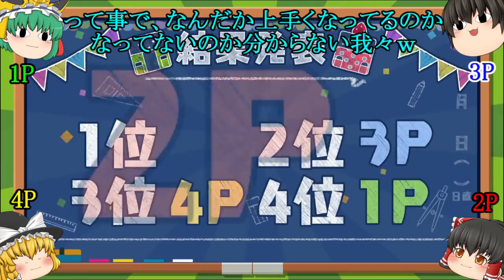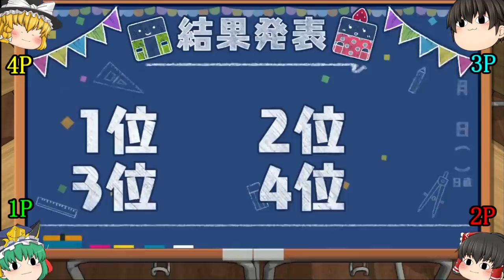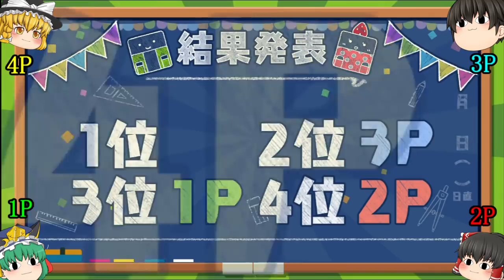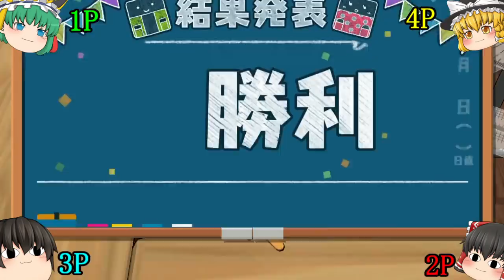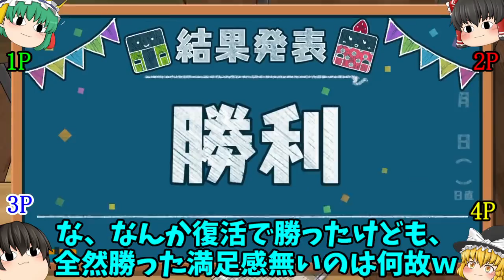【過去のカオス戦たちｗ】消しゴム落とし、カオスバトル#総集編